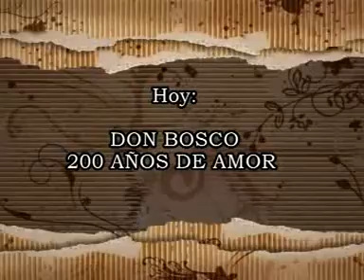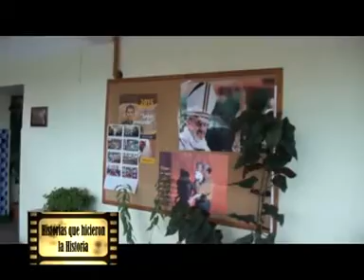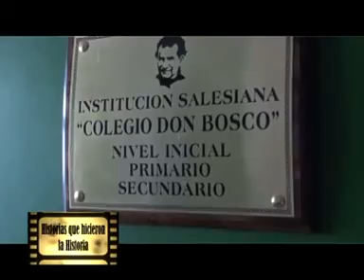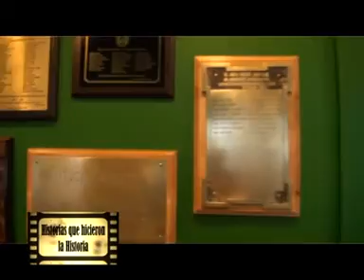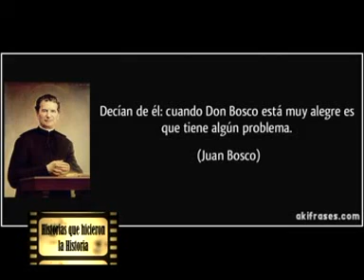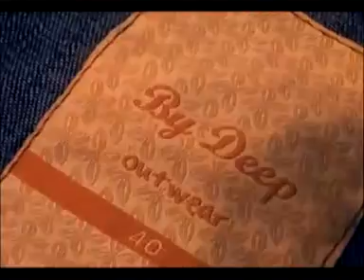De Ezpeleta al fin del mundo, el padre Osvaldo en HISTORIAS 2015, 20 de Marzo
El padre Osvaldo Braccia trabajaba en Bernal, estuvo en Ezpeleta, estudió en el Instituto 50 de Berazategui y hoy está al frente del Colegio Salesiano de Ushuaia. Desde allí, donde lo entrevistamos, nos detalla aspectos de la vida de Don Bosco, sus 200 años junto a los jóvenes y el ejemplo de amor y dedicación. Un programa para disfrutarlo.